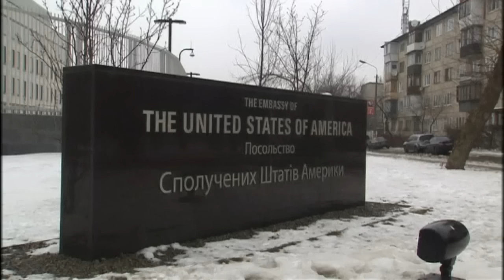F*** the EU: Alleged audio of US diplomat Victoria Nuland swearing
An embarassing phone conversation about Ukraine politics between two high profile US diplomats has surfaced online. The audio clip of a woman and man is purportedly between US Assistant Secretary of State Victoria Nuland and US Ambassador to Ukraine Geoffrey Pyatt. The two people are heard discussing strategies to work with the three main opposition figures. She is heard telling him that she doesn't think boxer-turned-politician Vitaly Klitschko should be in a new government and also saying "f**k the EU." The date of the conversation was not specified but the events it describes appeared to have taken place in the last days of January. It is not known who uploaded the audio clip and reports that it was the Russian Deputy Prime Minister Dmitry Rogozin have not been confirmed. This episode will be embarassing for the US as President Barack Obama has denied the administration is manipulating the Ukrainian opposition. Report by Ashley Fudge.

Amazing! Meet the man who ran across an entire country
Amazing!